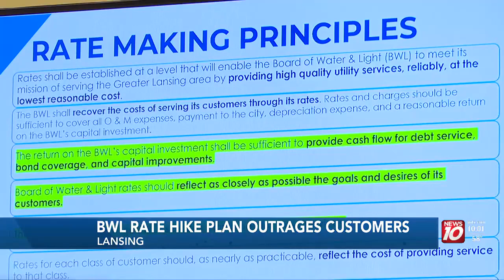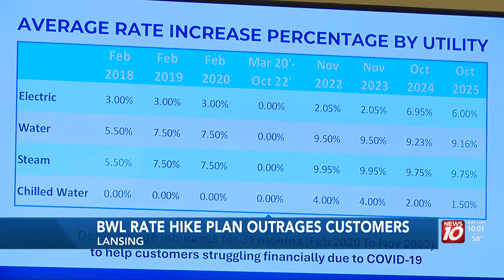BWL rate hike plan draws anger from customers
“No one is going to stand for this,”